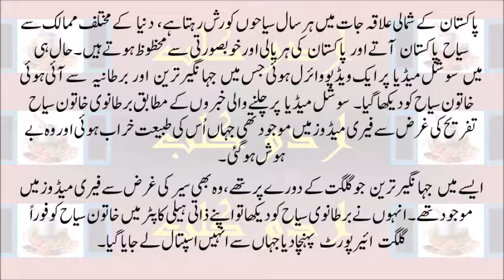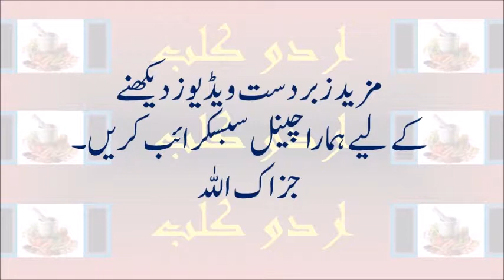Jahangir Tareen rescued a foreigner from Fairy Meadows